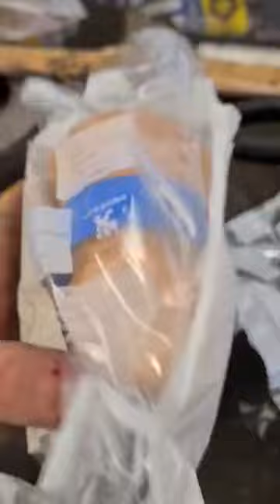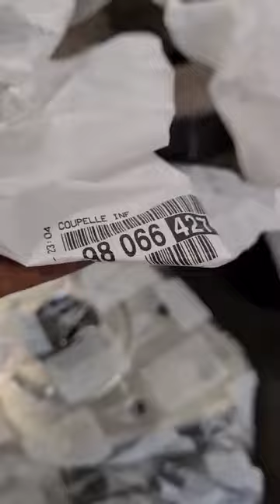VIDEO 1 - Claquement Amortisseur sur 308 GTI 272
RAPPEL & PRINCIPE DE TRANSPARENCE DE LA CHAINE YT
Nos documents vidéos sont destinés à établir la transparence de l'entreprise, en aucun cas, pour "INFORMER" les particuliers ou PRO aux fins d'entreprendre leurs réparations.

Prenez le conseil d'un professionnel de l'automobile plutôt que faire confiance aux "pseudo-youtubeurs" de l'intox, sans savoir-faire, ni qualification, dont le strict intérêt n'est que désinformer sous couvert des profits qu'il peuvent en tirer (1000 vues = 1.5 €)

La pose de pièces d'occasion sur tout élément de sécurité automobile reste strictement prohibée et constitue une faute délictuelle & pénale en cas d'accident de la route impliquant dommages corporels.

La modification des caractéristiques substantielles de carte grise du véhicule interdit l'usage de celui-ci sur la voie publique et lourdement sanctionné pénalement, soit 7 500 € d'amende, remise à l'état d'origine devant expertise et mise à l'arrêt du véhicule, confiscation pour vente aux enchère, etc.. (EX : reprogrammation calculateur pour : conversion E85, suppression dispositif dépollution : FAP EGR ou modification des données cartographiques (puissance))
NOS CERTIFICATIONS PROFESSIONNELLES :

QUALIFICATIONS AUTOMOBILES :
"CAP" Mécanique option A - 1998

QUALIFICATIONS JURIDIQUES :
Enseignement de soutien à la "CAPACITE" en DROIT - 2008
Niveau "LICENCE PRO" DROIT PRIVE - 2010

-Evitez les prestataires à domicile (Dans le secteur à domicile hors dépannage)
LE BON REFLEXE DU CONSOMMATEUR :

qui référence les meilleures entreprises de France triées sur le volet, pour choisir et trouver le professionnel au véritable savoir-faire et noté par le réel retour d'expérience contrôlé - Norme BLOCKCHAIN - de ses clients.